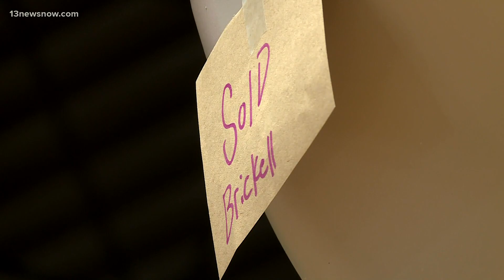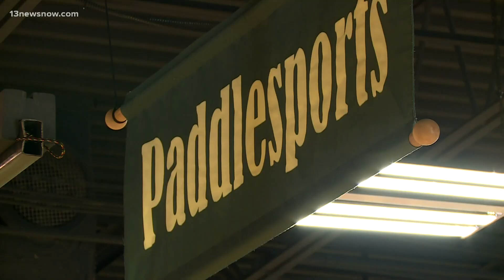Kayaks in high demand; two to six month wait at some stores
The pandemic isn't the only reason kayaks are hard to find right now.